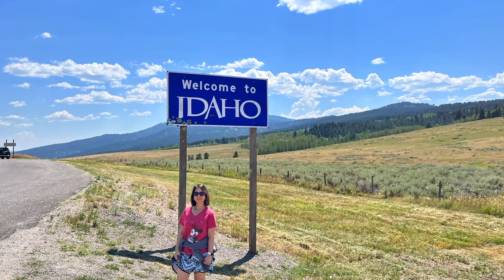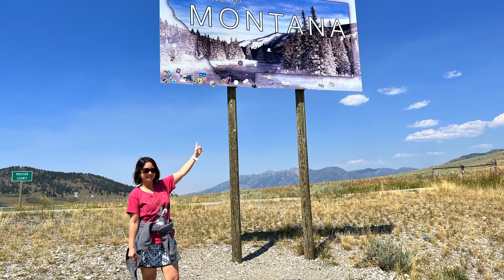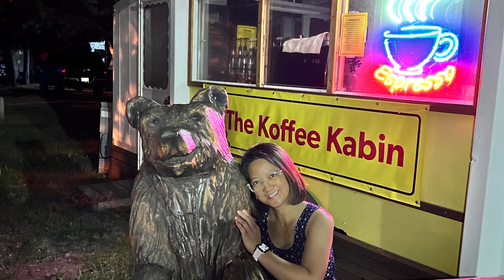Summer Road Trip to Montana & Wyoming - Day 1